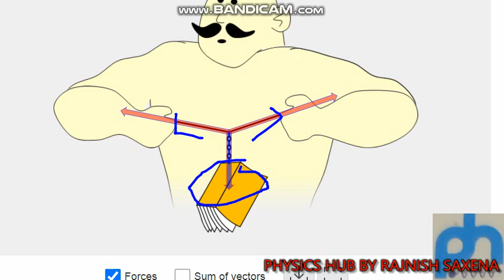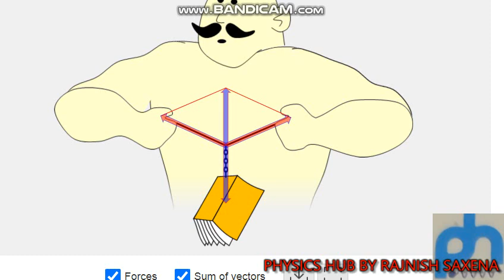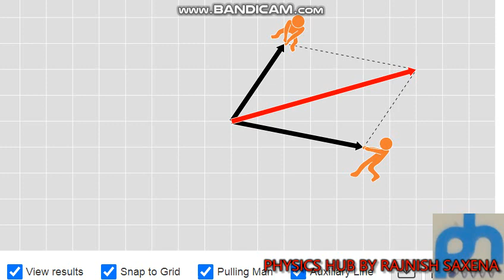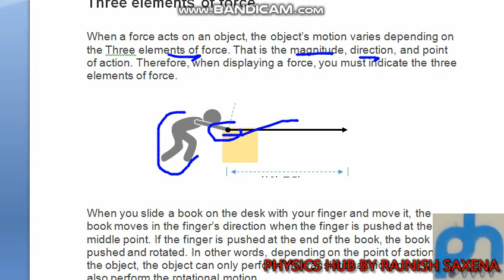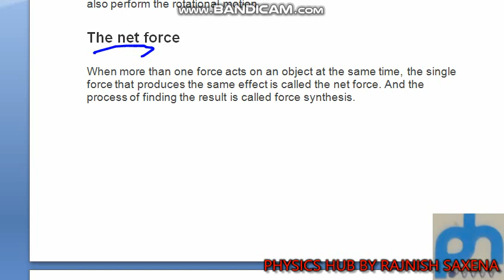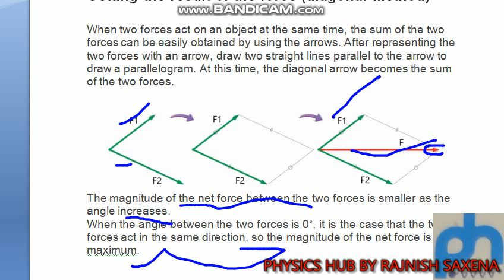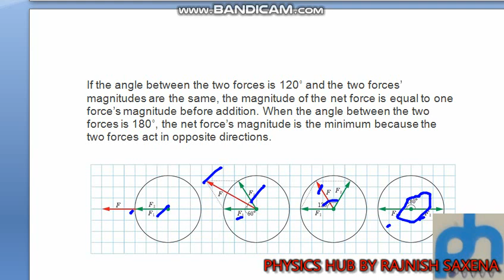Parallelogram Law of Vector Addition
Parallelogram Law of Vector Addition-When a force acts on an object, the object’s motion varies depending on the Three elements of force. That is the magnitude, direction, and point of action. Therefore, when displaying a force, you must indicate the three elements of force.

The net force
When more than one force acts on an object at the same time, the single force that produces the same effect is called the net force. And the process of finding the result is called force synthesis.

Getting the result of the force (diagonal method)
When two forces act on an object at the same time, the sum of the two forces can be easily obtained by using the arrows. After representing the two forces with an arrow, draw two straight lines parallel to the arrow to draw a parallelogram. At this time, the diagonal arrow becomes the sum of the two forces.

The magnitude of the net force between the two forces is smaller as the angle increases.
When the angle between the two forces is 0˚, it is the case that the two forces act in the same direction, so the magnitude of the net force is maximum.
When to Use Parallelogram Law of Vector Addition?
How To Use Parallelogram Law of Vector Addition?
VISUALIZATION OF VECTOR ADDITION & RESOLUTION
What is the parallelogram law?
What is the parallelogram law formula?
What is parallelogram law in mechanics?
Who proved the parallelogram law?